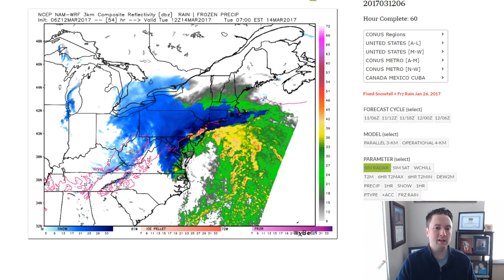Sunday Morning Snow Storm Video Blog